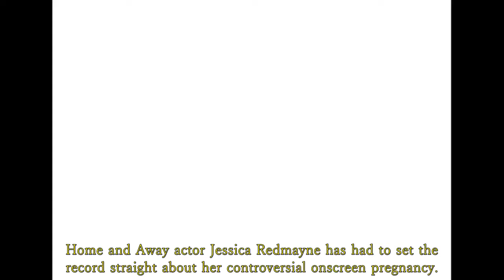Home and Away: Harper speaks out about the pregnancy controversy 'People need a reality check'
Home and Away promo announces that Harper is pregnant. Home and Away spoilers